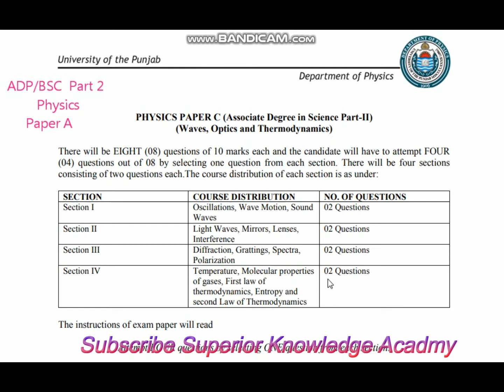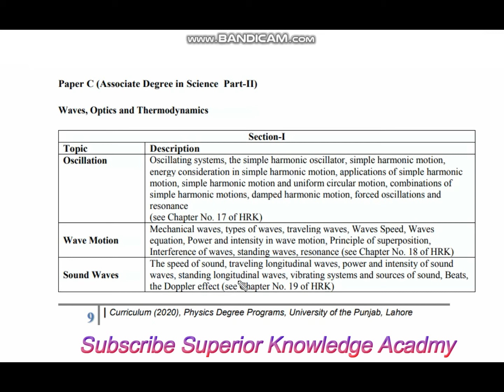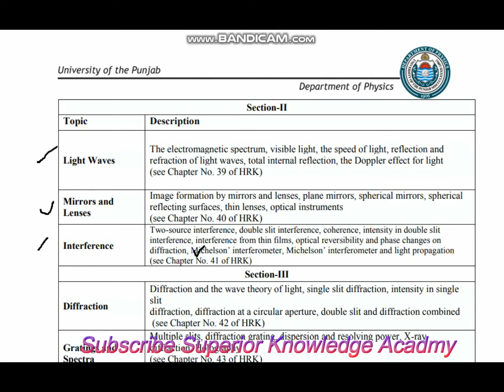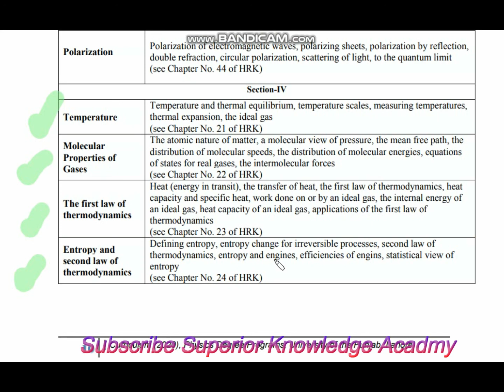PU ADP/BSC Part 2 Physics Paper A (new syllabus) Paper Pattern & Important Questions 2021